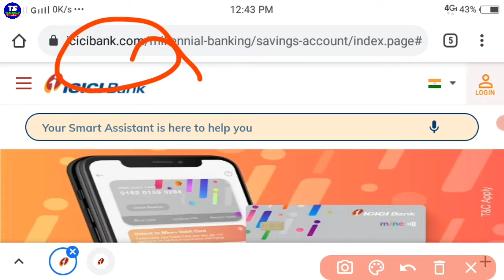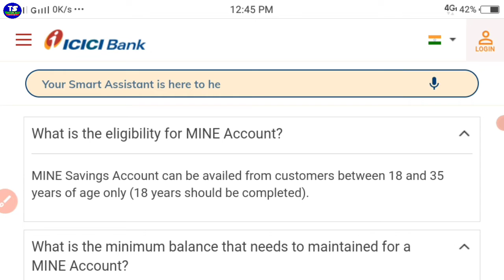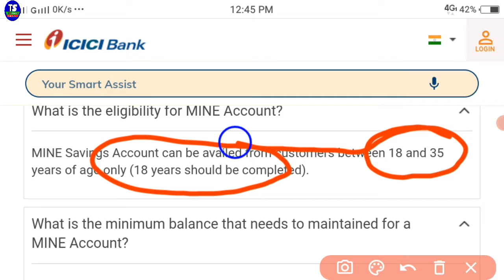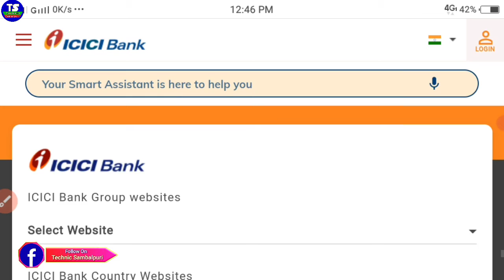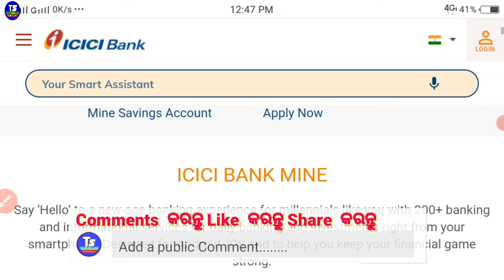icici bank mine bank account | zero balance bank account benefits | bank account video kyc full vido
icici bank mine bank account zero balance bank account benefits bank account video kyc full video in sambalpuri